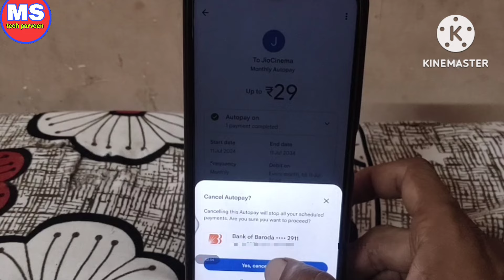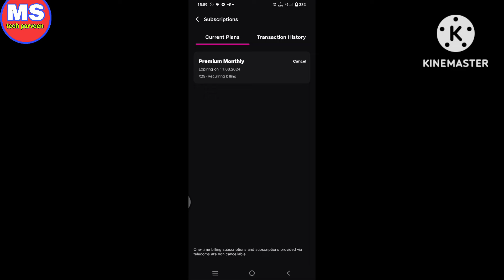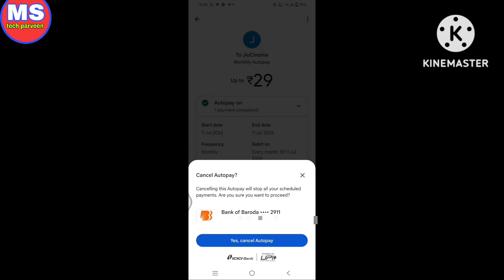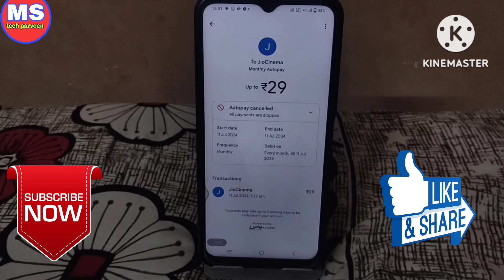how to cancel autopay in jiocinema । jiocinema auto autopay kaise band kare । jiocinema autopay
how to cancel autopay in jiocinema
jiocinema auto autopay kaise band kare
how to remove autopay in jiocinema